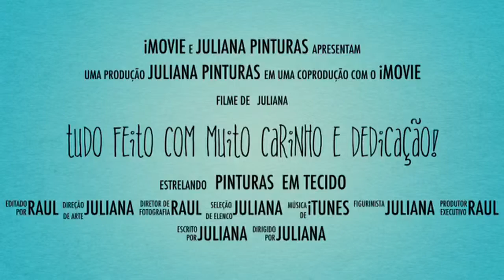Trailer do canal!